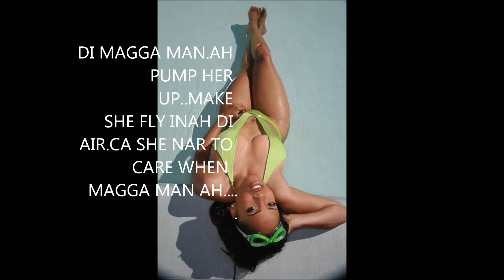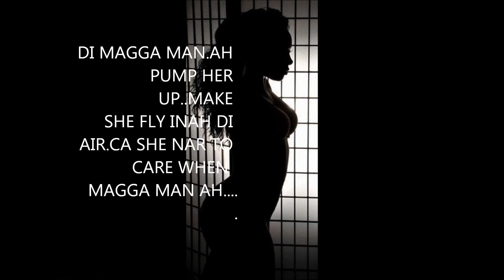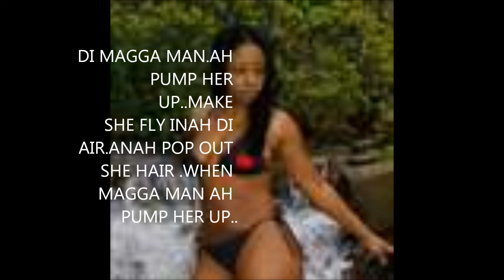PUMP PUMP HER UP..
video clip to song pump her up ..by magga man..